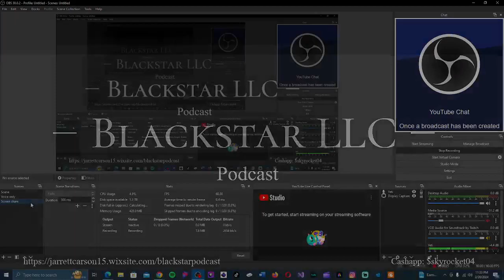Brazilian Women Are Looking For Passport Bros